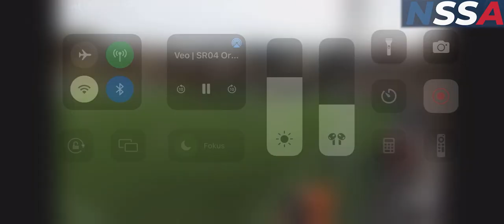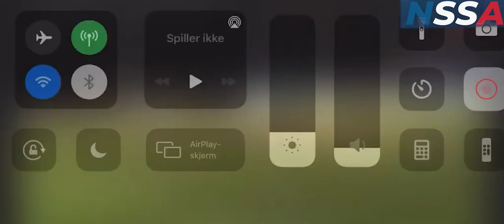Audun Engen Vik | LW/RW | Evansville University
Audun Engen Vik
Playing at Nardo now.
19 Youth National Team Games for Norway
Former Levanger FK
Rosenborg youth and men's second